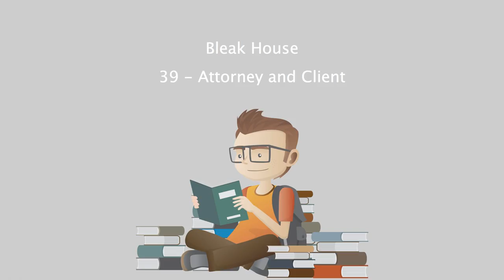Bleak House - 39 - Attorney and Client